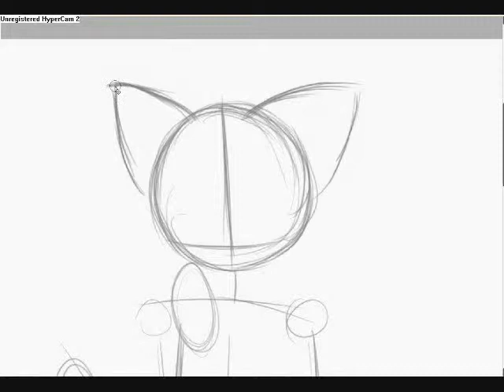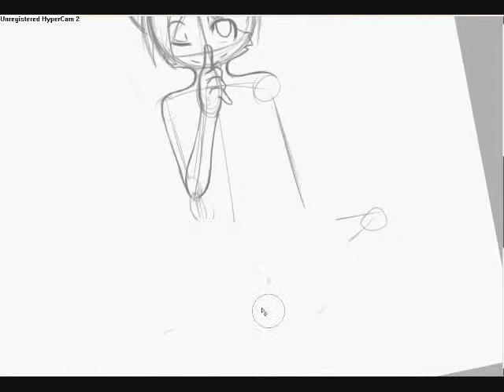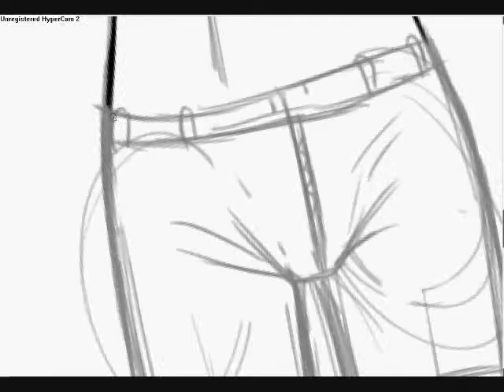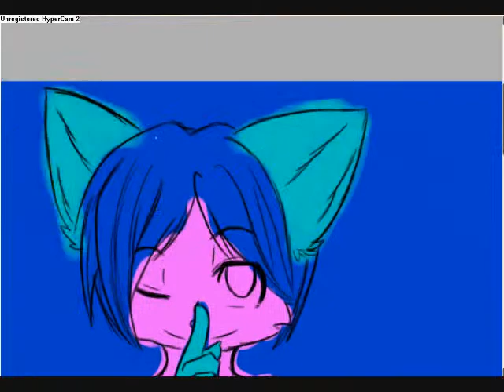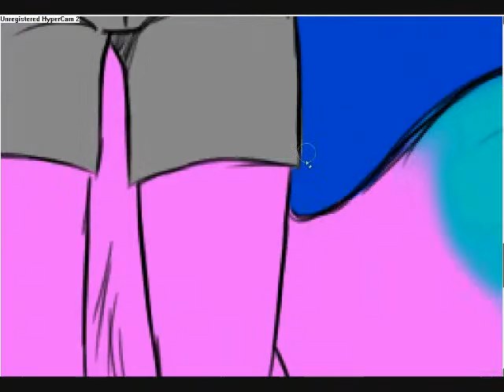A Little Secret - Digital Flat Color Commission Ruffy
A commission for someone.

This took about 56minutes to draw and color.

Song:
Kairo - biniou
From the anime series Shadow Star Narutaru